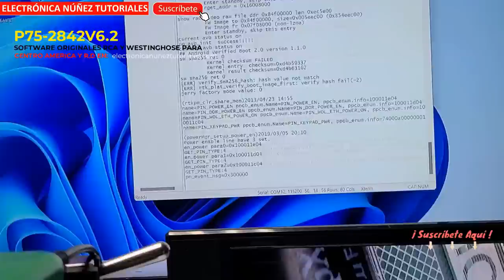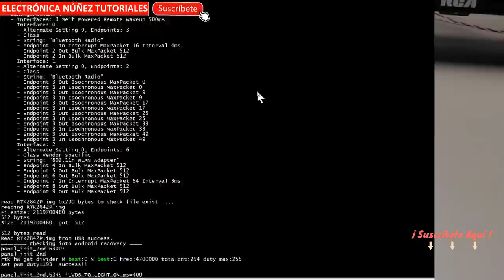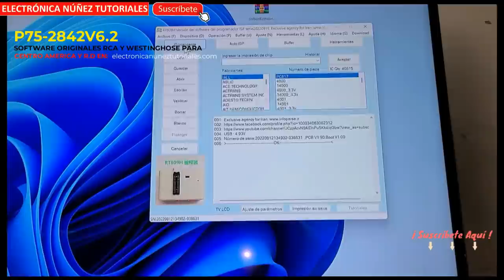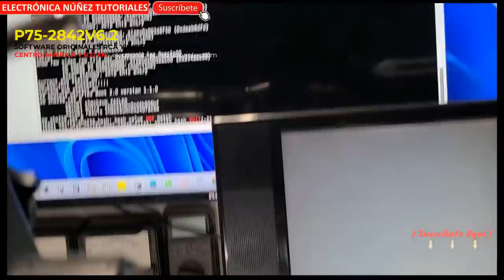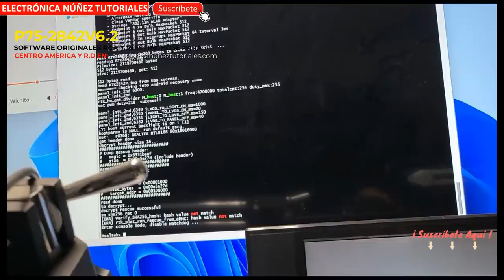👉!Aquí¡ la segunda técnica para diagnosticar fallas en mainboard Sub fuente de 1.0v no te lo pierdas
¡Aquí el video mas esperado! ¡Descubre la segunda técnica infalible para diagnosticar fallas en mainboard de televisores y resuelve el problema de tu televisor que no enciende! En este video te enseñaré cómo aplicar múltiples pruebas para identificar la falla en la sub fuente de 1.0V y llegar a un diagnóstico preciso. ¡No te pierdas esta oportunidad de aprender a reparar tu propio televisor y ahorra dinero en costosas reparaciones!